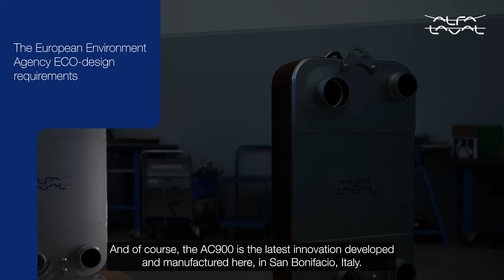Introducing the Alfa Laval AC900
The Alfa Laval AC900 is a next-generation, single-circuit brazed plate heat exchanger. It`s the perfect fit for small-to-medium capacity chillers with screw compressors, industrial chillers, and heat pumps.